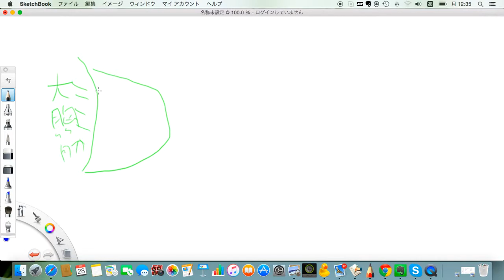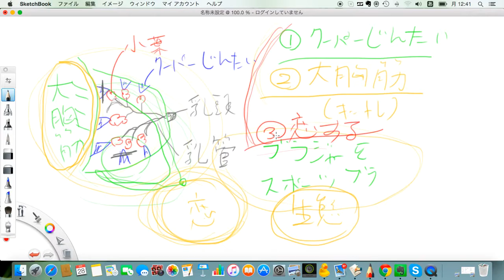胸を垂れなくする３つの方法とは？！